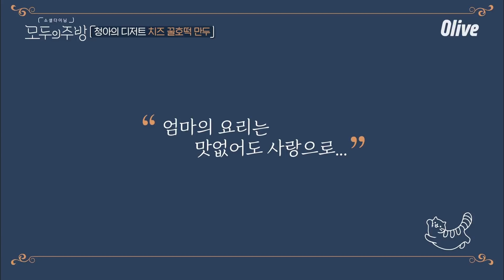이청아의 '치즈 꿀호떡 만두' 호떡인데 만두고 만두인데 호떡맛이 난다?! 거기다 치즈가 한~가득!! | 모두의주방 EP1-21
모두의주방 (2019)
: 초면에 요리, 초면에 식사, 초면에 토크까지! 혼자 와서 모든 것을 처음 같이 해보는 사람들 간의 예측불허 소셜다이닝을 주제로 한 요리 예능 프로그램